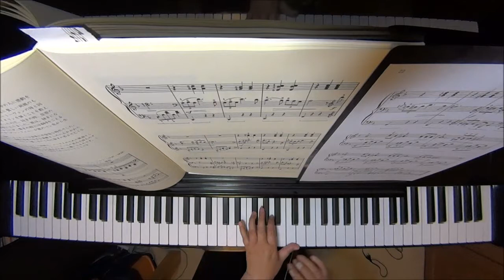セレナーデ Op.134（トンプソン●現代ピアノ教本③より）/シューベルト ピアノ（ソロ） 中級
編曲　トンプソン